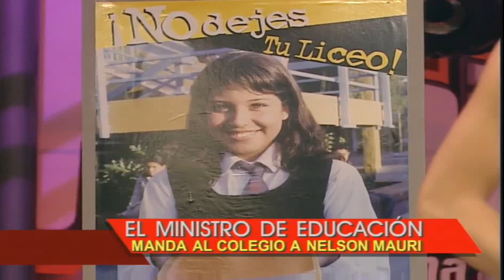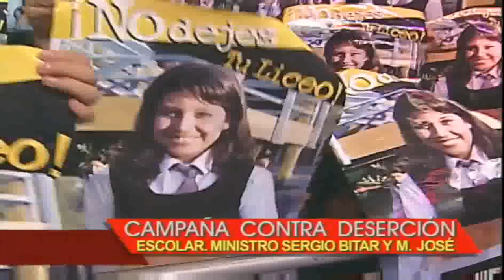Rojo de Chile | Maria Jose Quintanilla -Elegida Rostro de Campaña Contra DeserciónEscolar (Rojo2004)